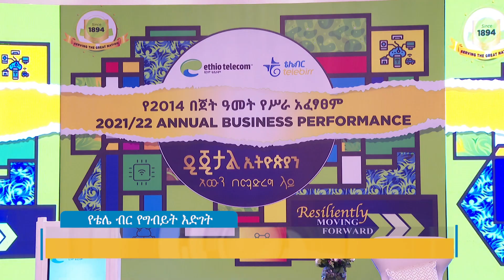የቴሌ ብር የግብይት እድገት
FM: Walta FM 105.3
Arabic Facebook: تلفزيون والتا بالعربي Walta TV Arabic